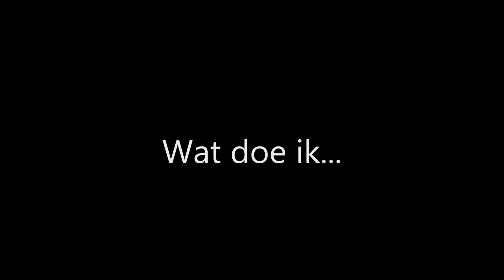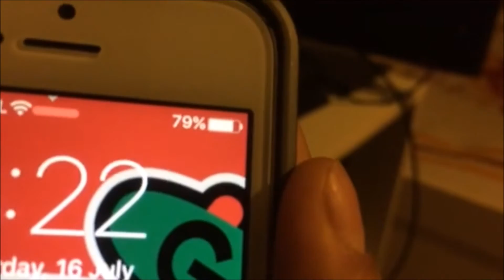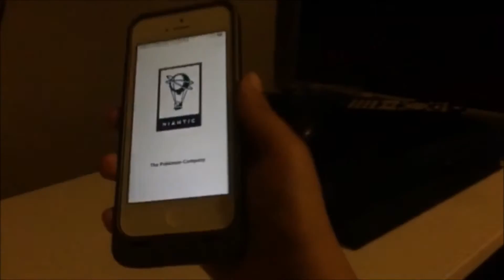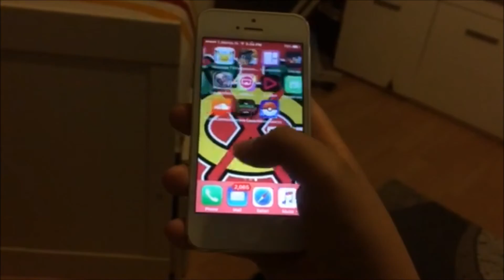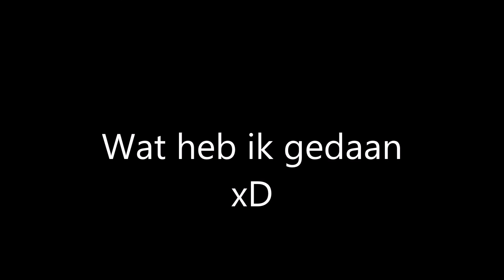iPhone 7 Review sketch (Wat doe ik...)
iPhone 7 review sketch DIT HEEFT GEEN NUT